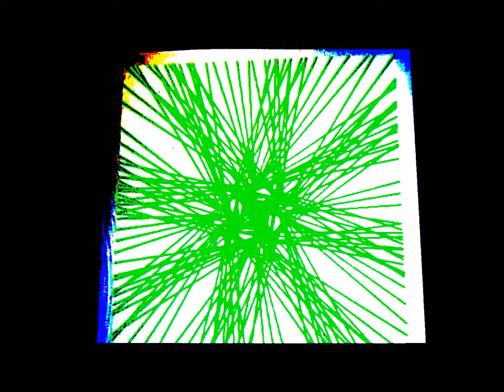BACK HOME NICHOLSON